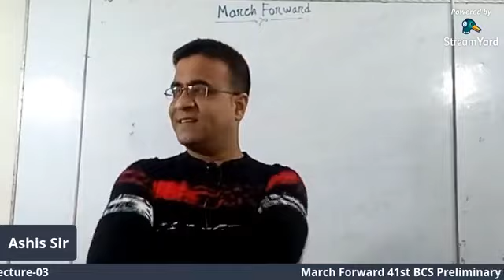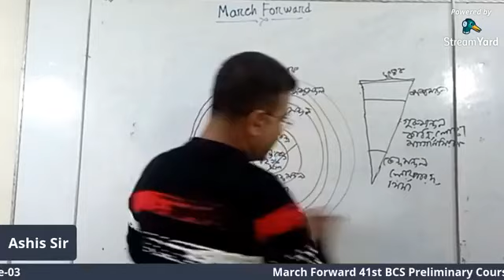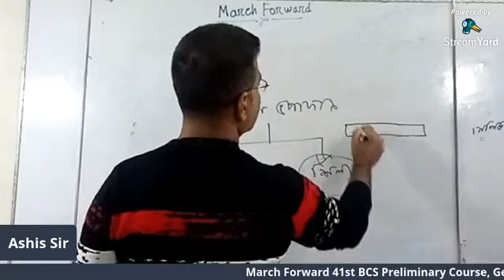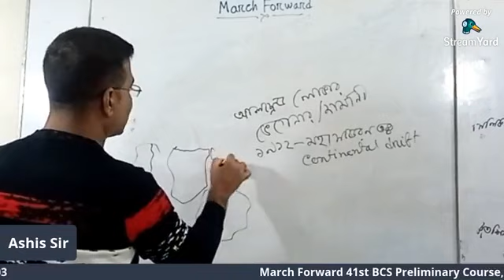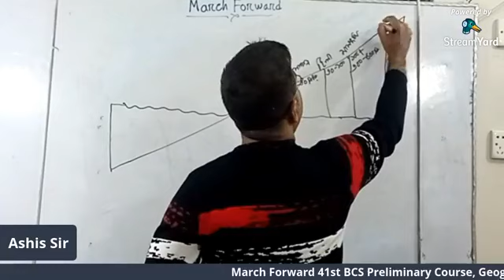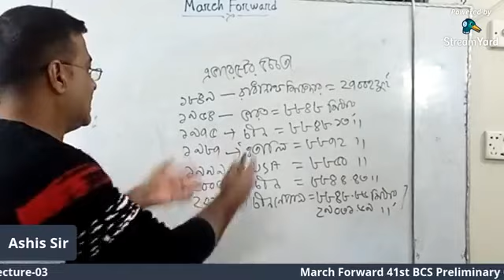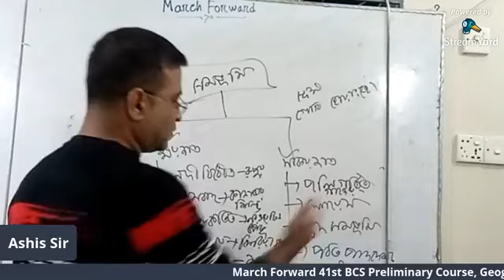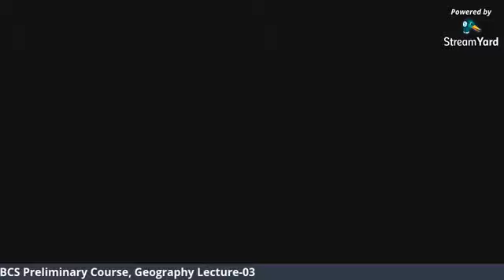MF - Geography - 3